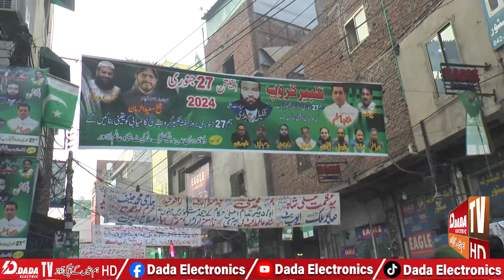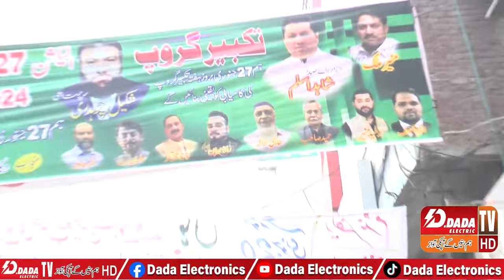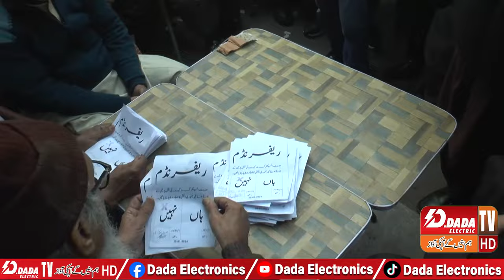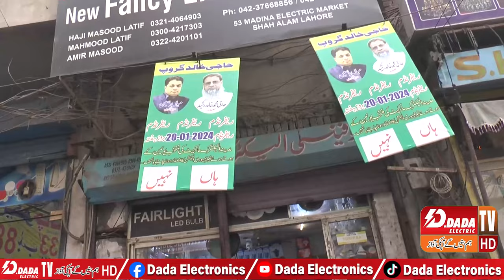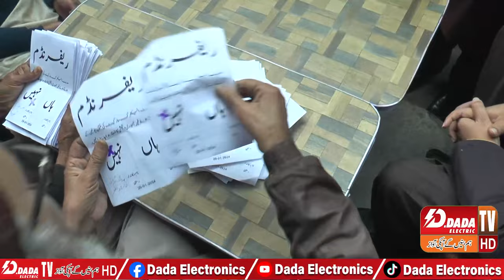Electric Market k Tajur Groupon Tamam SuratHal se Lailmi| Dada tv 2024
(Chief Executive) | Haji Muhammad Asif |
(Anchor) Crime reporter Haji Muhammad Umer
(Editor)  | lala afzal |
Dada Electric TV HD is all about the current national, International issues, youth representation, issues, facts, pranks, funny interviews, laughter, celebrity talks, stars interviews, Urdu poetry, lifestyles, public issues, interviews, opinions, critical analysis, and documentaries.
Talkhiyan with haji Muhammad asif

# Police
new s
lahore e
breakingnews
lahore news,latest news
lahore news hd,news headlines lahorenews
tamasha lahore news,samaa news live,live news
lahore news show tamasha
samaa news,news headlines
shahalam market lahore,lahore news live
lahore news programs
lahore news live shows,lahore news road shows
lahoretv,shalmi market lahore shops
pakistan news
shah alam market lahore jewellery

THANKS..